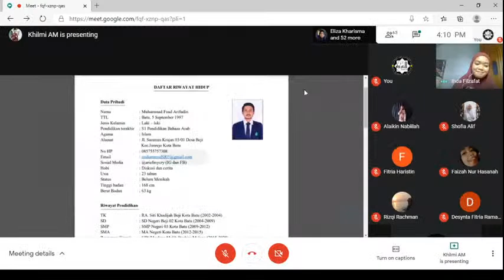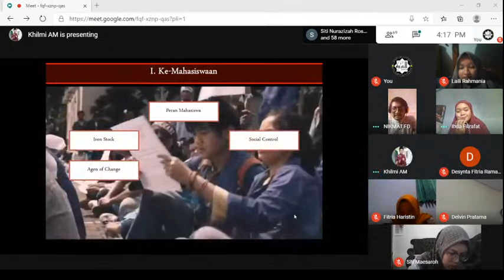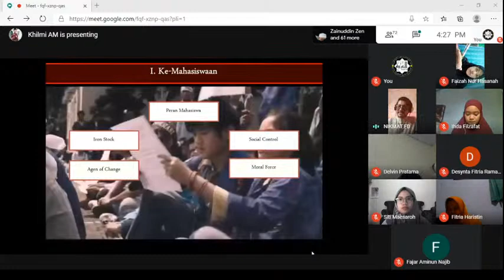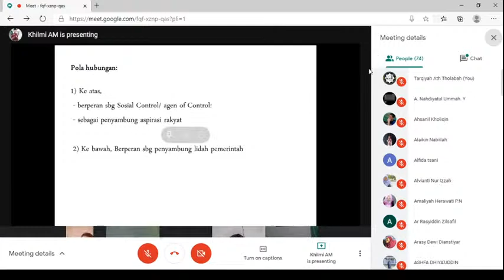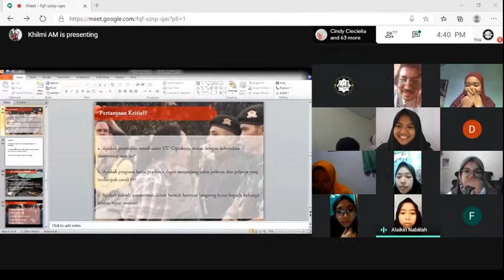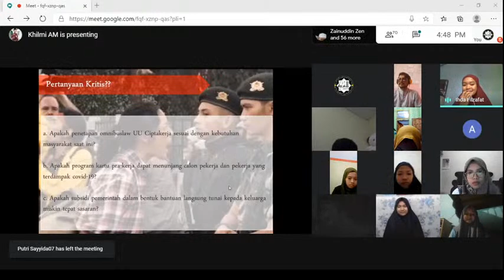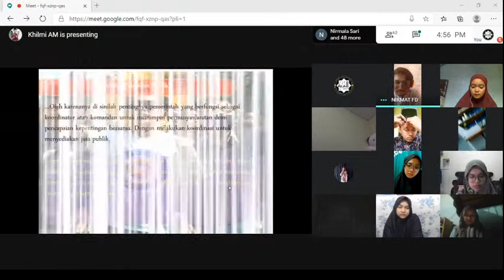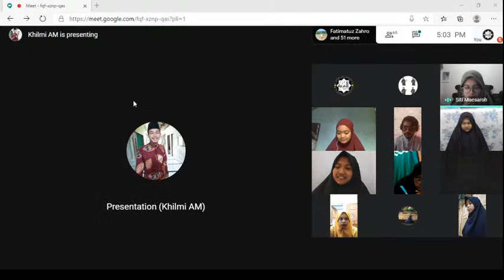Mudzakaroh 'Ilmiyah - Peran Mahasiswa Terhadap Kebijakan Publik